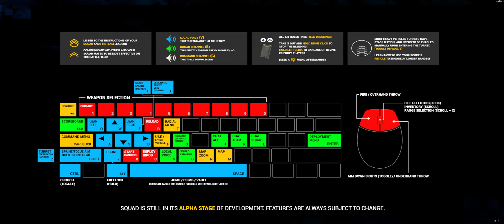SQUAD GAMEPLAY 40v40- EPIC US Army Combined Arms Invasion of Afghanistan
Squad v15 Gameplay